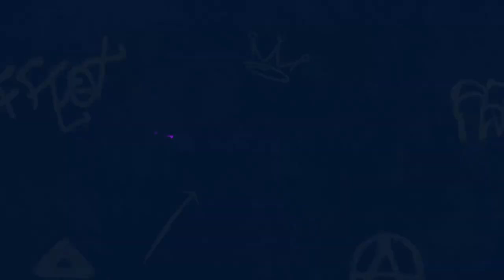DEAD BY DAYLIGHT:MADE THE KILLER DC!!!!